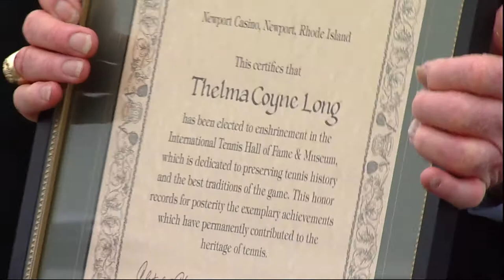Thelma Coyne Long, Hall of Fame Induction Speech, 2013, Accepted by Rod Laver